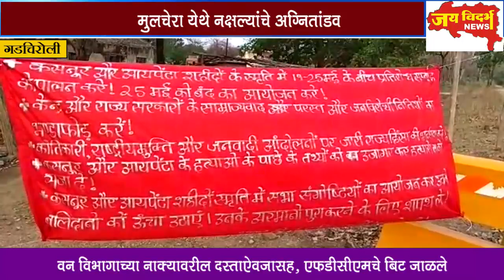मुलचेरा येथे नक्षल्यांचे अग्नितांडव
वन विभागाच्या नाक्यावरील दस्ताऐवजासह, एफडीसीएमचे बिट जाळले